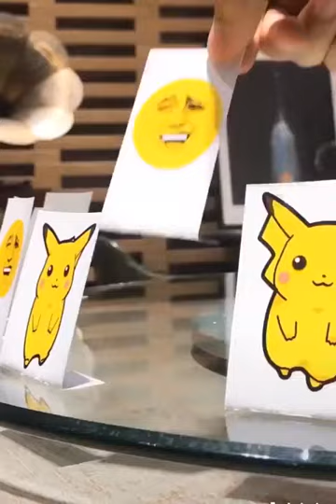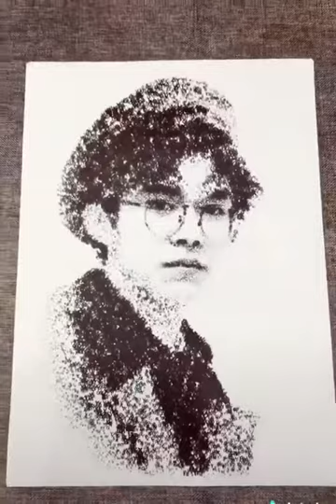Drawing on muddy cars and painting on black ink under snow and burning incense sticks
funny videos,
funnymike,
funny vines,
funny songs,
funny memes,
funny fails,
funny pranks,
funny asmr,
funny auditions,
funny ads,
a funny reaction,
a funny guy,
a funny face,
a funny meme,
funny baby,
funny birds,
funny bird videos,
funny bloopers,
funny bangla natok,
funny boxing,
funny birthday song,
funny bunny,
b funny be happy,
cardi b funny moments,
cardi b funny videos,
a's and b's funnymike,
cardi b funny interview,
cardi b funny sounds,
mel b funny moments,
block b funny moments,
funny cartoons,
funny cake,
funny clips,
funny clean vines,
funny commercials,
funny compilation,
c funny toys,
c funny cat videos,
c funny programs,
studio c funny,
pimp c funny,
nasty c funny moments,
lady c funny moments,
studio c funny compilation,
mel c funny moments,
funny dance,
funny dubbing,
funny drunk people,
funny disney voice overs,
funny dank memes,
d funny one,
d funny episodes,
d funny task latest 2018,
d funny task latest 2019,
funny edits,
funny elsa,
funny elmo,
funny english,
funny ellen,
funny epic fails,
funny eid natok 2019,
funny ex texts,
funny echo,
funny earrape,
e funny videos,
e funny moments,
e funnymike,
eazy e funny moments,
big e funny moments,
a.c.e funny moments,
andrew e funny movies,
andrew e funny scenes,
wall e funny moments,
big e funny,
funny fortnite,
funny fortnite memes,
funny funny videos,
funny football,
funny faces,
funny fnaf,
funny fortnite videos,
funny farm,
f funnymike,
f funny cake,
f funny moments,
f funny songs,
f funny 360,
f funnymike song,
f funny things,
f funny fails,
funny games,
funny goats,
funny gacha life,
funny granny,
funny girl,
funny grandma,
funny gym fails,
funny goat videos,
funny girl fails,
funny games trailer,
g funny pranks,
g funny compilation,
g funny school,
g funny and shawn,
g funny single parent life,
funny song,
flict g funny lines,
andy g funny lines,
funny happy birthday song,
funny how,
funny hamsters,
funny horses,
funny how time slips away,
triple h funny interview,
triple h funny segments,
triple h funny video,
rock triple h funny,
triple h funny promo,
triple h funny dance,
v h funny speech,
holly h funny moments,
funny interview,
funny in public,
funny indian,
funny indian song,
funny impressions,
funny indian accent,
funny instavid,
funny indian ads,
ifunny,
i funnymike,
ifunny memes,
i funny vines,
i funny songs,
i funny movie,
ifunny app,
i funny tv,
funny jumpscares,
funny jeffy,
funny japanese,
funny joke yoda,
funny joker,
funny jokes for kids,
funny jikir,
funny japanese vines,
jessie j funny moments,
jessie j funny,
k and j funny moments,
stevie j funny moments,
ray j funny moments,
harris j funny moments,
miss j funny moments,
juicy j funny moments,
rusty j funny moments,
funny kids,
funny kids videos,
funny kittens,
funny kids songs,
funny kitty videos,
funny kitten videos,
funny ki vines,
funny kids movies,
funny kitties,
funny kiss cam,
k funny dramas,
k funny short films,
k funny moments english dub,
k funny videos and vlogs,
saiki k funny moments,
tay k funny moments,
kim k funny moments,
sik k funny moments,
funny laughs,
funny live pd,
funny lizards,
funny life,
funny love songs,
funny lion king,
funny laugh meme,
funny land,
funny life hacks,
funny lyric pranks,
l funny moments eng dub,
l funny videos 2018,
l funny moments eng sub,
l funny videos 2019,
l funny moments infinite,
l funny video ltd l সাইকেল,
l funny video lv,
funny music videos,
funny minecraft,
funny monkeys,
funny mike prank,
m funny videos,
m funnymike,
m funny modak,
pubgm funny,
pubgm funny moments,
alpha m funny,
exo m funny moments,
alpha m funny moments,
m&m funny commercial,
coby m funny clips,
funny natok,
funny noises,
funny news,
funny names,
funny news fails,
funny natok bangla,
funny nba,
funny nigerian movies,
funny naruto,
funny news videos,
n funny moments,
n funny videos,
mr n funny video,
pml n funny videos,
pml n funny song,
pml n funny clips,
bd prank and funny,
comedy n funny videos,
bts cute and funny moments,
fun